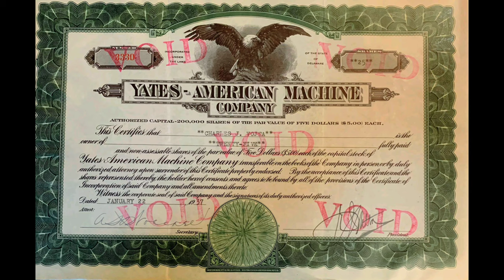India's Apple Man 🤔| Must Know About Him ? | Satyananda Stokes | T.H's 2 Minutes.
We all are very well know that our indian's fights againest british in many years but some of the britishers also supports india and his people and one of them is Satyananda Stokes The Man him Self one army more in video Watch It.

And if you like this video Don't Forget to hit

Thank You.